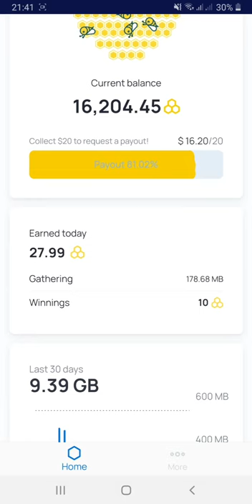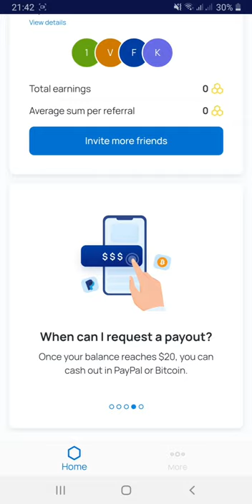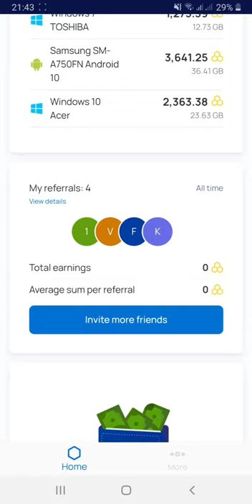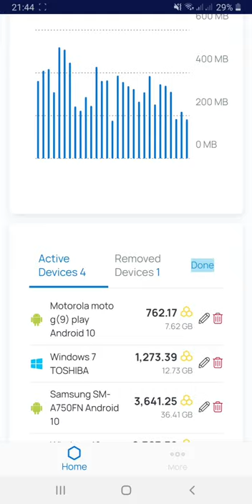How to make Money online with Honeygain 16.20$ with 3 day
Money with Honeygain 100%

To every new member that signs up on the link blow, you win 5$